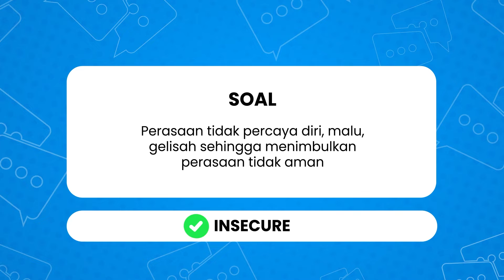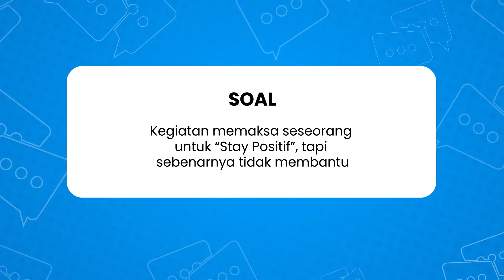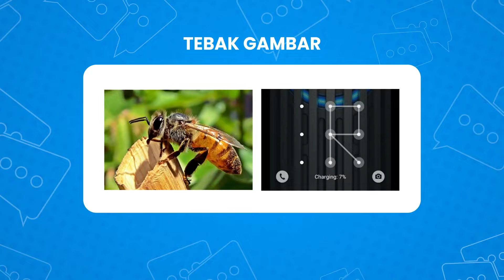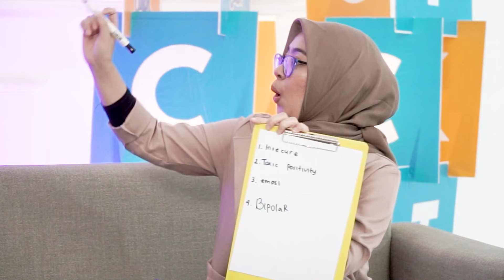Talkcation Cania Mutia Kesehatan Mental Anak Muda Dan Bahaya Self Diagnose PART 3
Mental health awareness merupakan hal yang penting untuk dipahami generasi muda, apalagi dengan tuntutan zaman yang semakin tinggi rentan membuat generasi muda mengalami gangguan kesehatan mental.

Tapi, kebanyakan dari mereka yang memiliki kesadaran akan kesehatan mental malah berujung self diagnose nih, Cationers! Padahal self diagnose sendiri bisa berbahaya juga loh😱

Hari ini, bersama kak Cania Mutia seorang psikolog professional, kita bakal membahas kondisi kesehatan mental generasi muda dan langkah yang harus dilakukan ketika sadar sedang nggak baik - baik aja biar nggak berujung self diagnosed!

Nggak sabar dong pastinya, pengen cepet - cepet dapet ilmu menarik seputar psikologi? Makanya jangan lewatkan Talkcation, hari ini jam 09.30 WIB hanya di RBTV!

𝗧𝗮𝗹𝗸𝗰𝗮𝘁𝗶𝗼𝗻, 𝙏𝙖𝙡𝙠𝙞𝙣𝙜 𝙀𝙙𝙪𝙘𝙖𝙩𝙞𝙤𝙣 𝙁𝙤𝙧 𝘼𝙘𝙩𝙞𝙤𝙣!